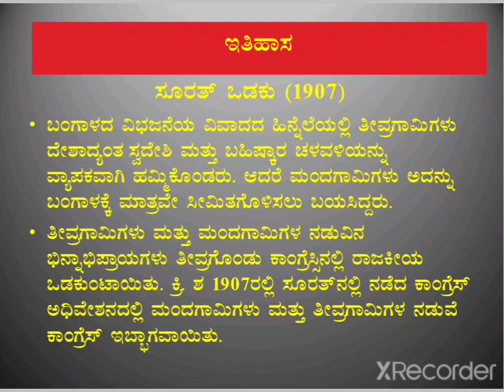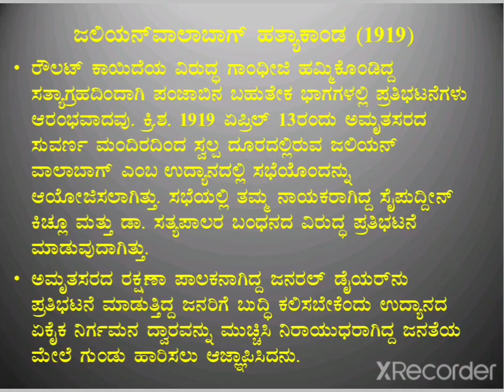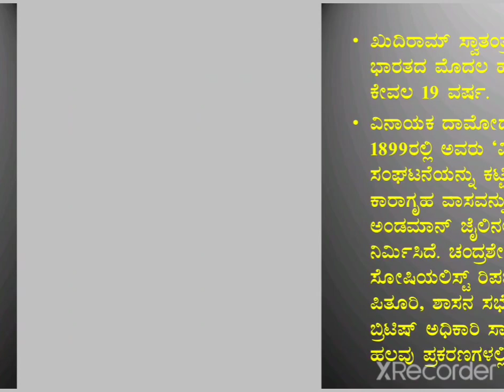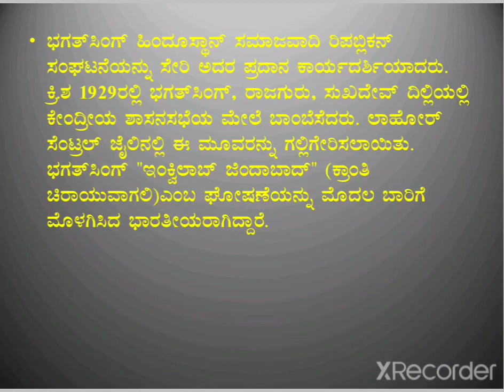7th, 10th DSERT history sanchike 35 ### ಸೂರತ್ ಒಡಕು, ಜಲಿಯನ್ ವಾಲಾಬಾಗ್, ಕ್ರಾಂತಿಕಾರಿಗಳು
ಸೂರತ್ ಒಡಕು, ರೌಲಟ್ ಕಾಯಿದೆ, ಜಲಿಯನ್ ವಾಲಾಬಾಗ್, ಕ್ರಾಂತಿಕಾರಿಗಳು